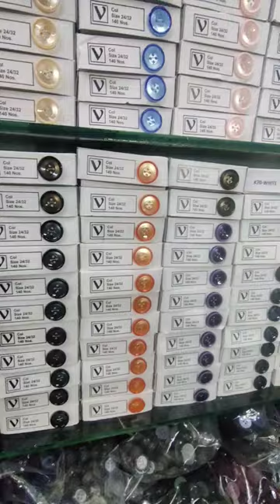coat button wholesale price r.s 109 and pic 48/96